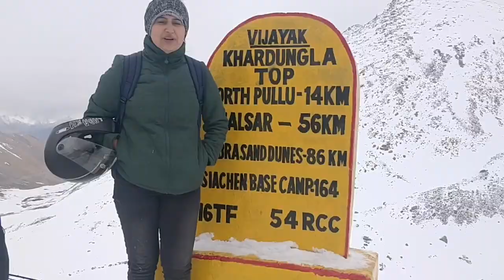Episode 3 | LEH to NUBRA VALLEY | crossing KHARDUNGLA | Most amazing journey ever 🌻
So i am back with my episode 3 journey from leh to nubravalley crossing khardungla ☃️☃️☃️☃️
Best journey of my life sharing with u hope u guys like it❤️❤️❤️❤️

l